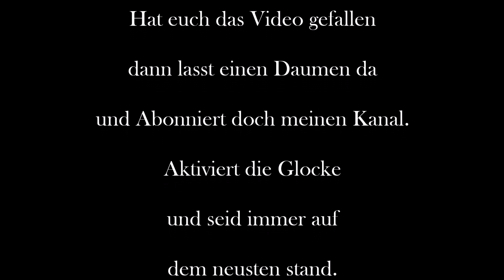Vorsicht hier lebt ein Obdachloser